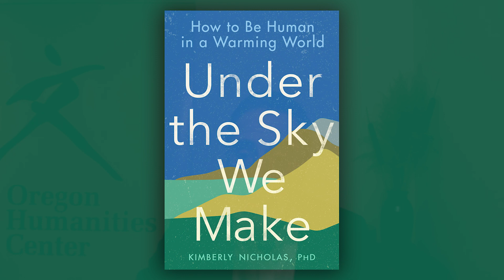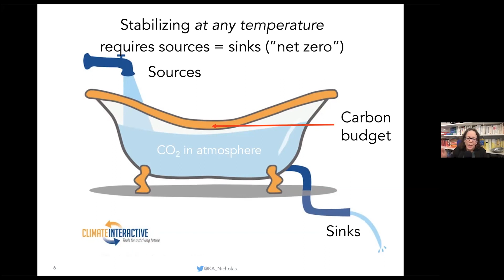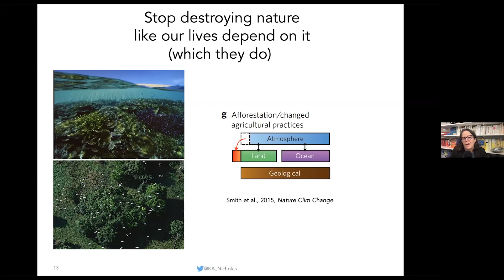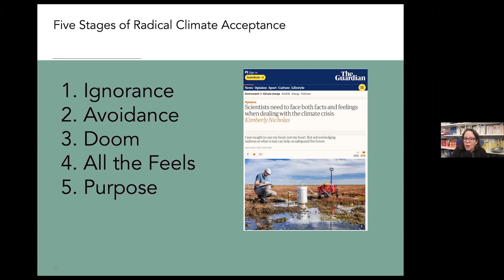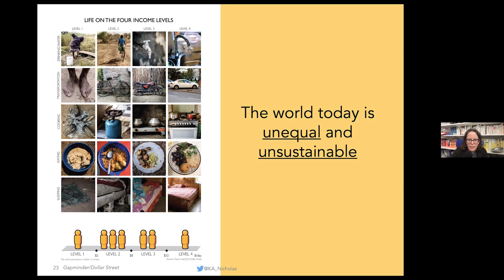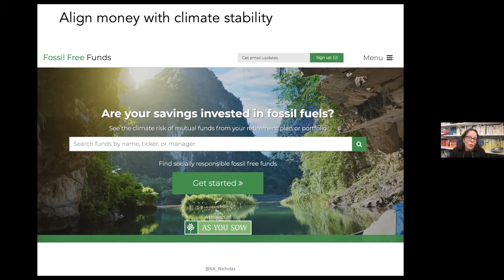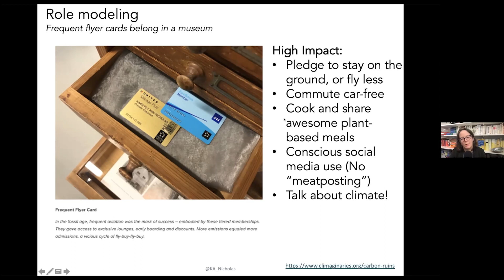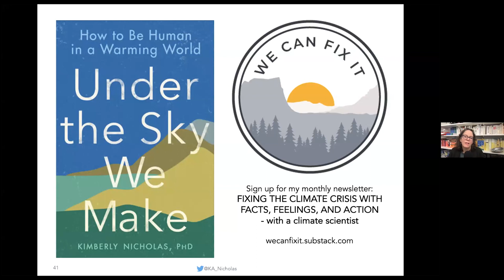Kimberly Nicholas: "Facing Climate Change with Facts, Feelings, and Action"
What will it take to inspire and empower a critical mass to act in time to safeguard our climate, civilization, and the living world? In her new book, "Under the Sky We Make: How to Be Human in a Warming World" (2021), Lund University sustainability scientist Kimberly Nicholas argues that it’s a combination of facts, feelings, and action. Three guiding principles to make this shift from exploitation to regeneration are to simultaneously promote human and planetary health and well-being; reduce harmful practices at their source; and strengthen the resilience of both human and natural communities. For each of us, figuring out how to contribute to, sustain, and find meaning and joy in this work is a primary duty of being alive at this moment.

Born and raised on her family’s vineyard in Sonoma, California, Nicholas studied the effect of climate change on the California wine industry for her PhD in Environment and Resources at Stanford University. In her research, she studies the connections between people, land, and climate. Her goal is to understand how to steward ecosystems to support a good life for everyone alive today, and leave a thriving planet for future generations.